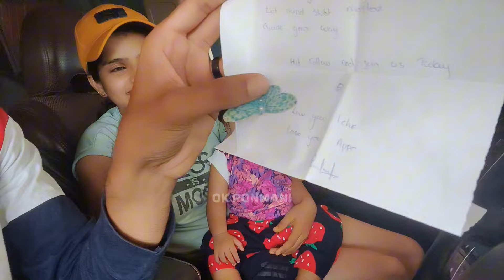LOVE LETTER കിട്ടി💔 പ്രേമലേഖനം😍| SAMBO GOT A LOVE LETTER🤣 | DAILY VLOG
Experience the heartfelt emotions of Valentine's Day as we share the tender moment of reading a love letter received by my husband in this touching vlog. From cherished words to romantic gestures, witness the love and appreciation that fills the air on this special day. 👩‍❤️‍👨